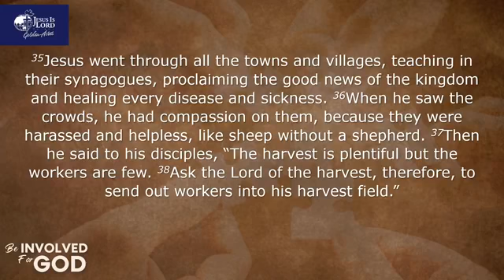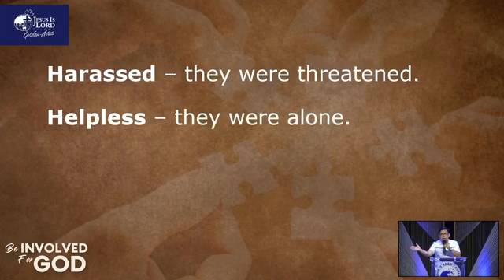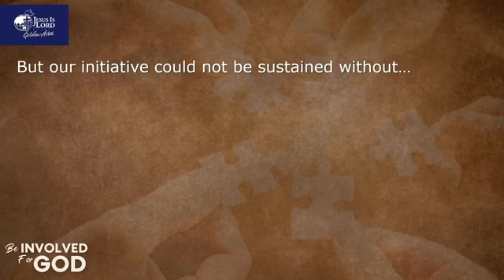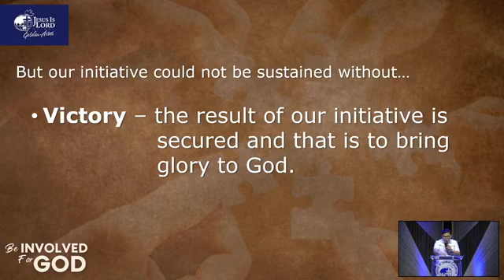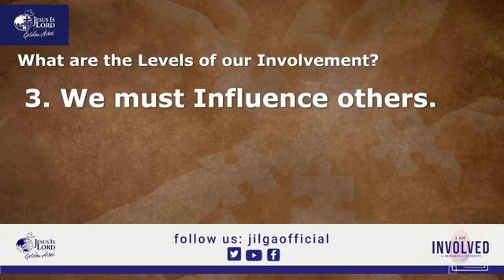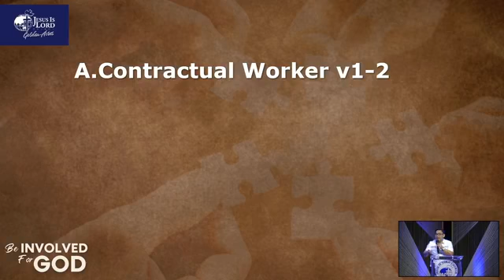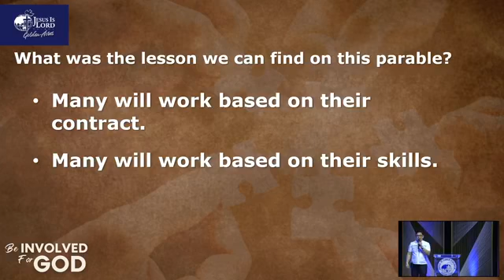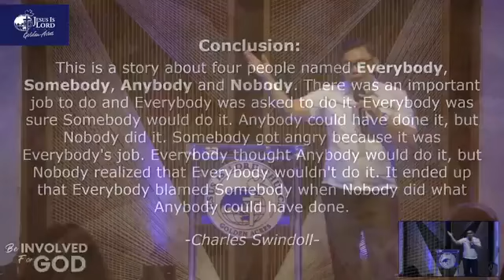JIL GA WHS | OCT 3, 2021